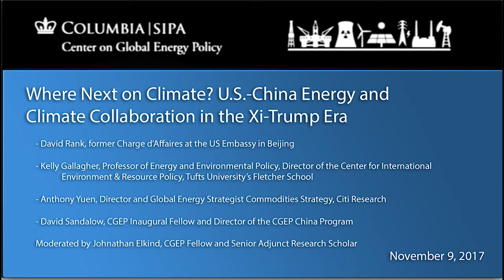Where Next on Climate? U.S.-China Energy and Climate Collaboration in the Xi-Trump Era